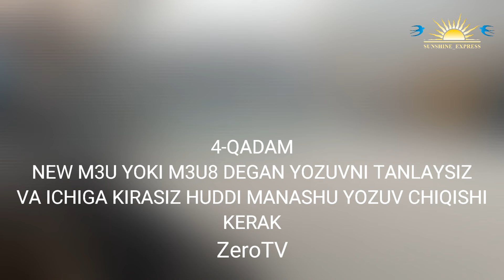BARCHA PULLIK RUS VA VILOYAT KANALLARNI 1TA ILOVADA TOMOSHA QILING 2024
2200ta kanallar ro'yhati⬇️⬇️⬇️⬇️⬇️
35 000 oyiga
350 000 yiliga

Oyiga 26 000sum
Yiliga 260 000sum

YUSUFBOY YAKUBOV